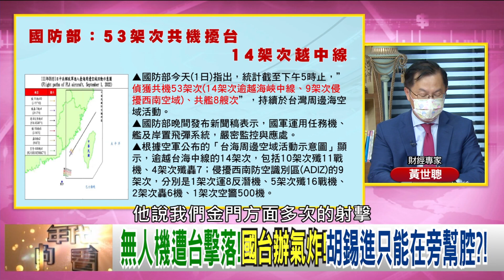精彩片段》黃世聰:兩岸之間新緊張點...【年代向錢看】2022.09.02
下載【年代電視】APP：
iOS平台：